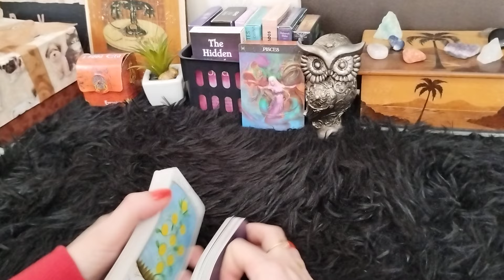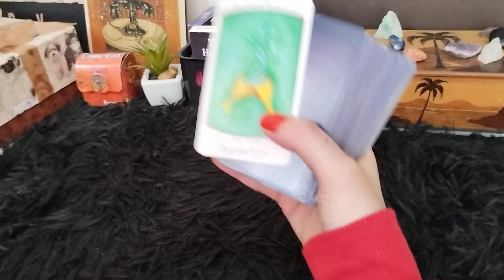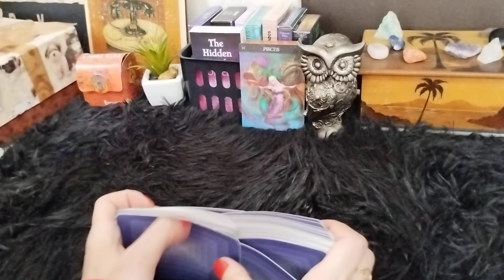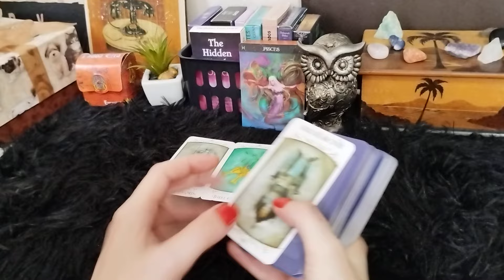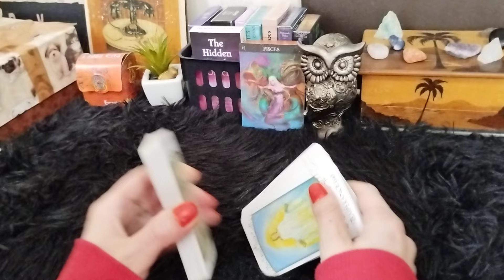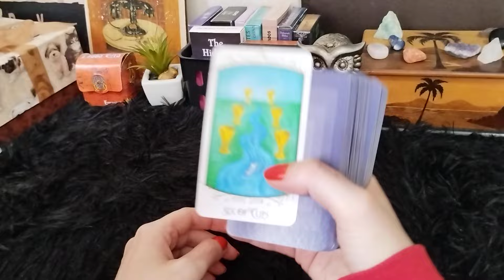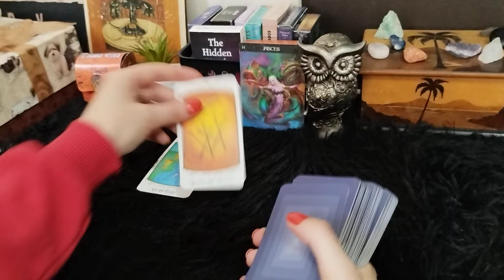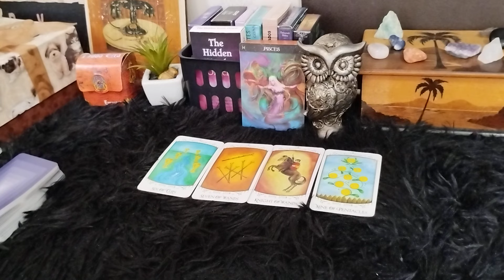PEIXES 🐟🐠🐟 AMOR ❤️ PROFISSIONAL 💵